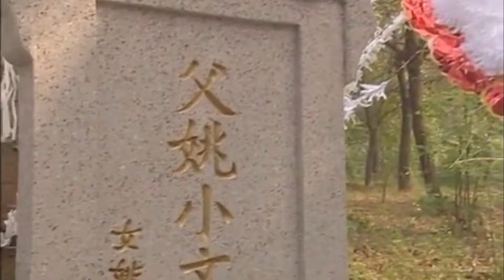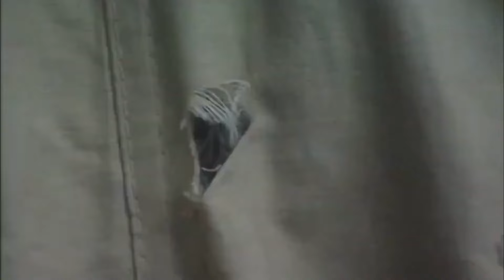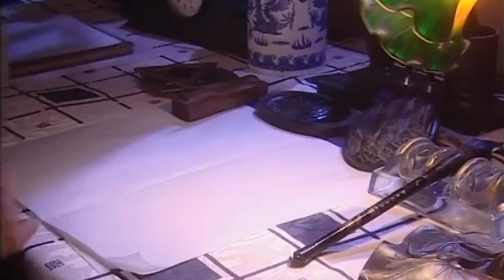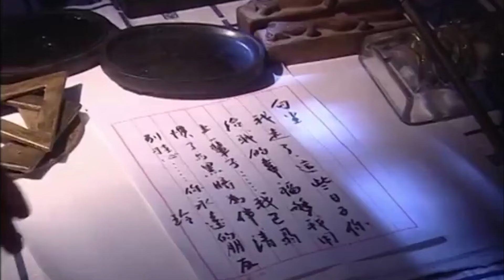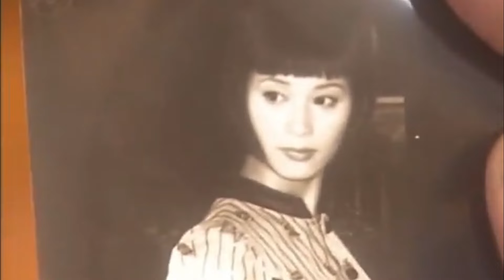【最新谍战剧】情断上海滩 16丨上海滩局势波诡云谲，特工张译在谍海沉浮中觅一线生机（高明、张译）❤️热剧独播